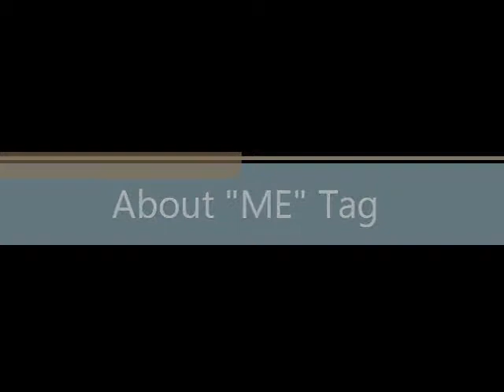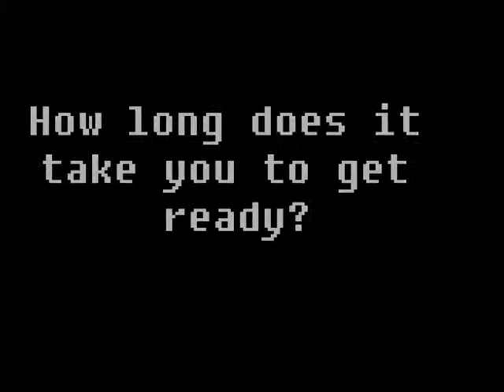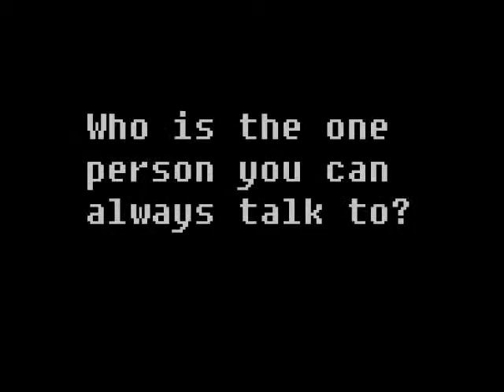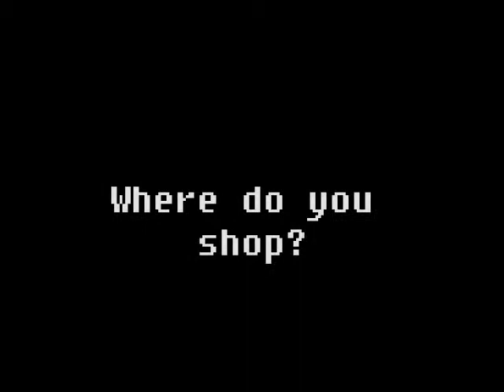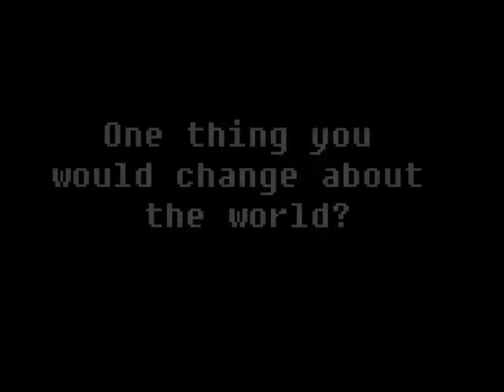IT'S ALL"ABOUT ME"TAG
Hey guys! I know I haven't uploaded a video in soooo long. so here I am :) I wanted to you guys to know a little more about me so hopefully you get that in this video.

Thanks guys see you little cuties later :)